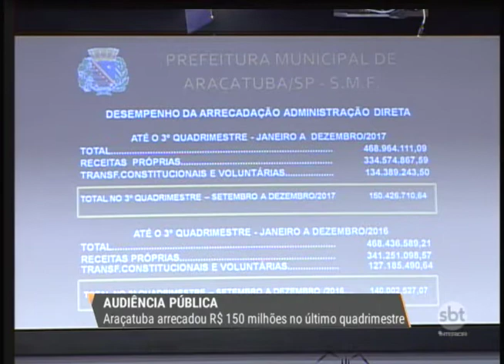Araçatuba arrecadou R$ 150 milhões no último quadrimestre